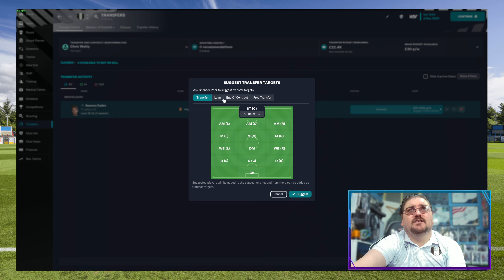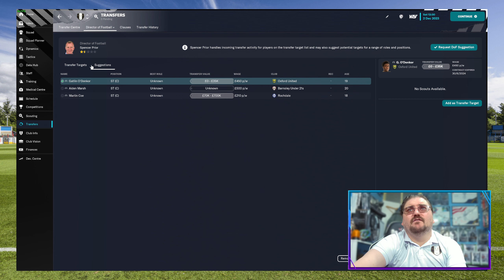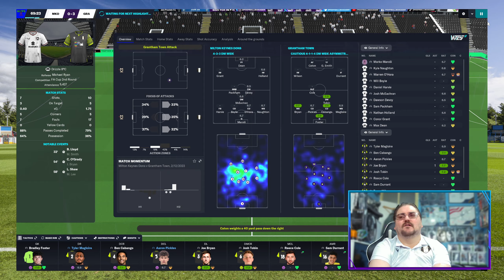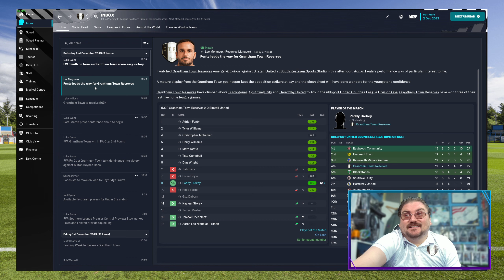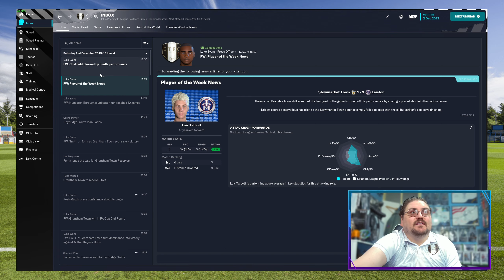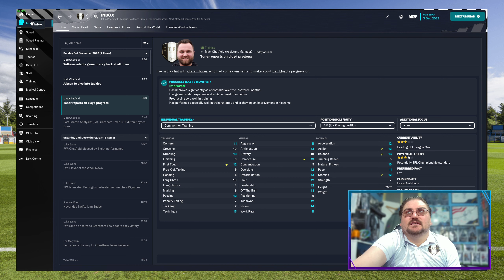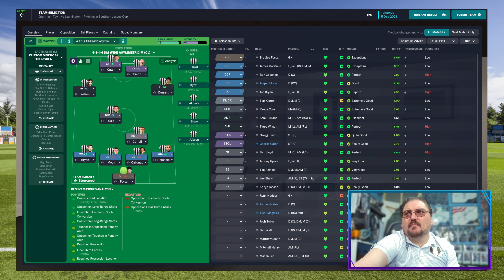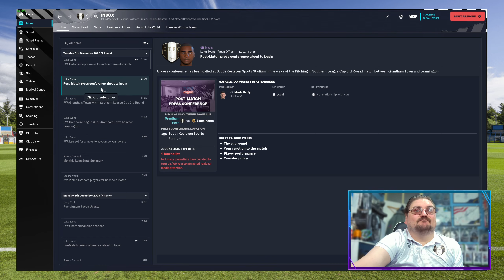Ep.15 Grantham to Glory - Big FA Cup Game | GTFC | FM23 | Football Manager 23 | A Series for Dad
In Episode 15 we have a big FA Cup Second Round match visiting the MK Dons. Following that we have a nice Southern League Cup tie against Leamington Spa.

A Brand new Football Manager 23 series begins today in honour and memory of my Dad.

I'll be taking charge of my Father's beloved Grantham Town Football Club, GTFC, The Gingerbreads. Grantham Town are one of the oldest clubs in English Football having been established in 1874. They currently play in the Pitching In Northern Premier League's East Division.

Game Description
BIG EUROPEAN NIGHTS
Experience a greater sense of occasion with the UEFA Champions League, the UEFA Europa League and the UEFA Europa Conference League all fully licenced. Remodelled Cup Draws and officially branded team sheets, scoreboards and goal graphics vividly bring to life UEFA’s Club Competitions.

Tags Ignore: games, twitch, football manager, football manager 23, football manager 2023, fm23,football manager stream, cwattyeso, sports interactive, football manager career save, grantham town football club, grantham town fc, grantham town, grantham, gtfc, the gingerbreads, non-league, pitching in, grantham to glory, fm23 lets play, football manager 2023 lets play, fm23 lower league, fm23 llm, fm 2023 lets play, grantham town tv, grantham football